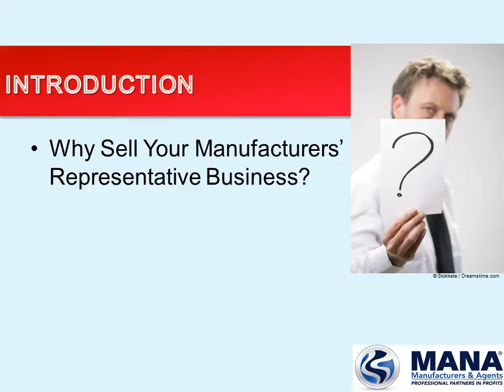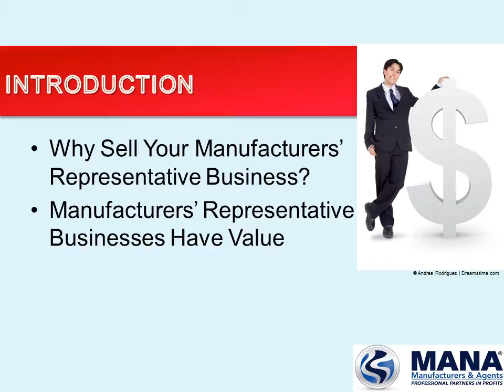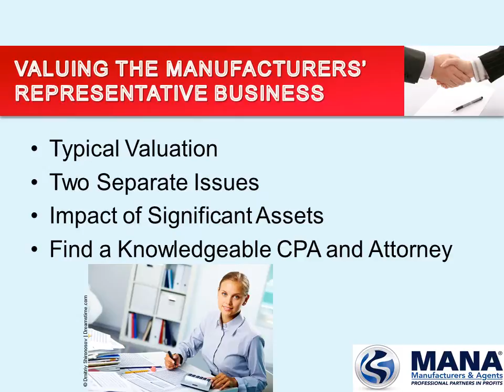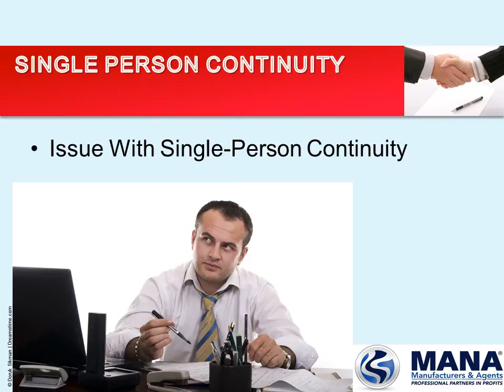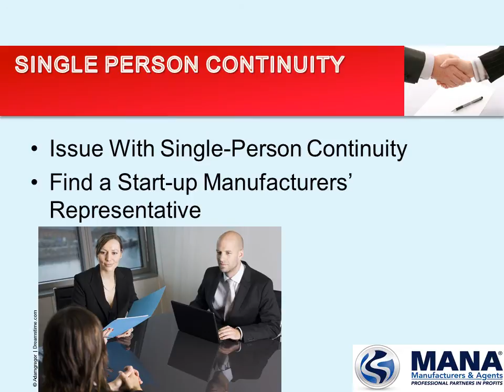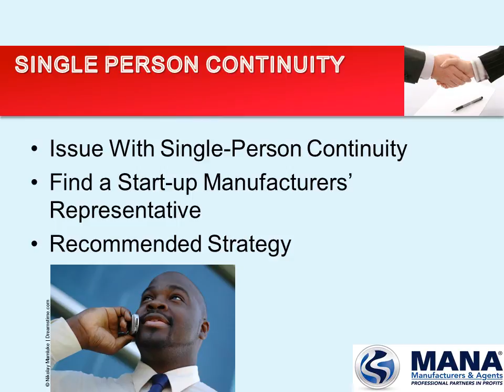Sell Your Rep Business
Introduction to the concept of selling a manufacturers' representative business.  Presents concepts on valuation of the business, the buy-sell process and also discusses the subject of single-person agency continuity.